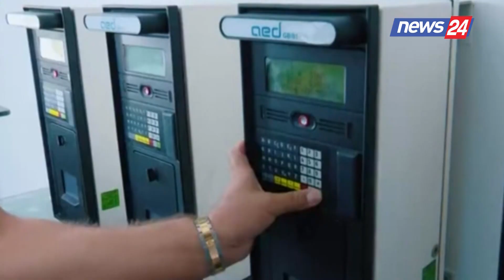Markimi i karburanteve, qeveria mbyll koncesionin, markimi do të bëhet nga doganat